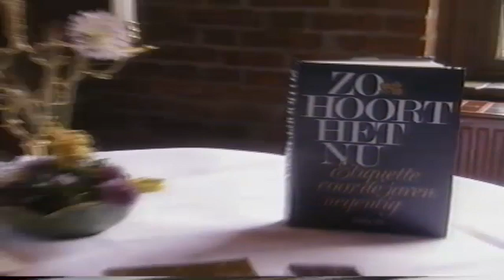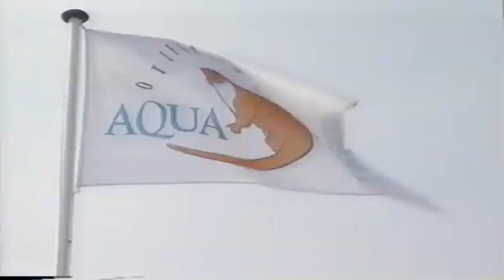Gertjan Droge - cursus etiquette [Glamourland]